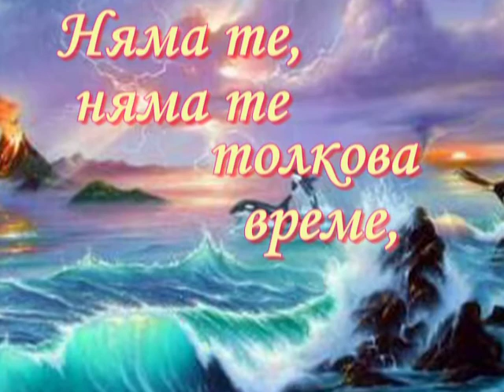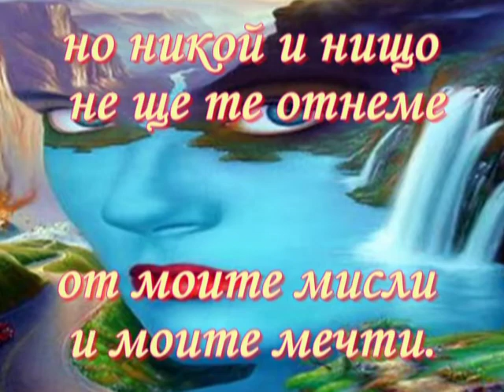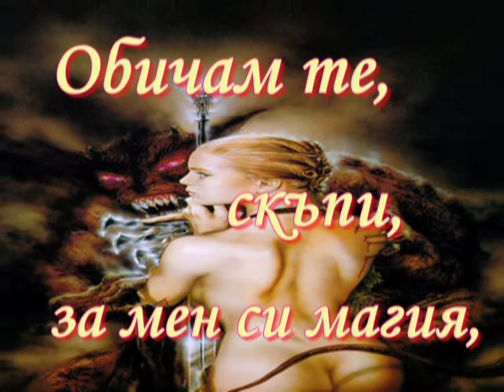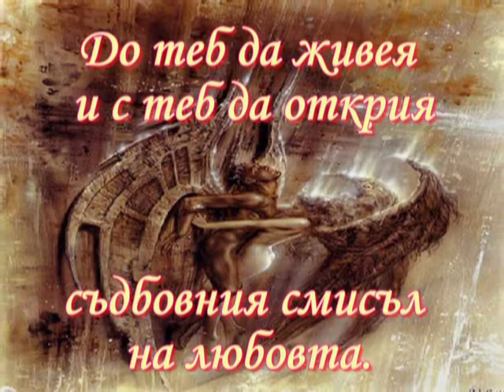2009г. - Извор със жива вода - Евгения Георгиева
ИЗВОР СЪС  ЖИВА ВОДА ,
текст- Евгения Георгиева ,
 музика:  Ishtar - When I See